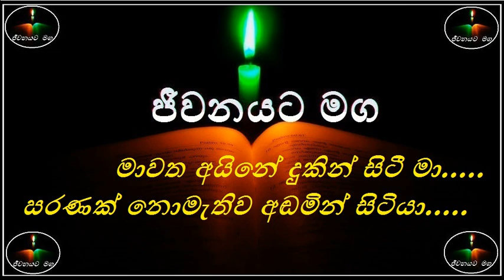Mawatha Ayne dukin